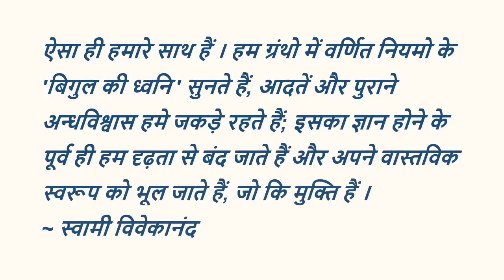भय और लोभ से परे। आदत और पुराने अन्धविश्वास से परे । गौर करे इतने सालो बाद, अभी तक हम कहा पहुंचे ?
उस तक पहुँचने के लिए हमें भय - आधारित पूर्वाग्रह को दूर करना होगा। विवेक को जगाना होगा ।
एक बारहसिंघा था। स्वतन्त्र ओर गर्वीला । एक राजा जैसे उसने अपने बेटे को कहा 'मेरी ओर देखो',  मेरे शक्तिशाली सिंह देखो, एक चोट से मैं आदमी को मार सकता हूं।  बारहसिंघा होना कितना बढ़िया है । ठीक तभी उन्होंने शिकारी के बिगुल की आवाज दूर से  सुनाई पड़ी। बारहसिंघा बहुत तेज दौड़ा और पीछे पीछे बच्चा आश्चर्य करते हुए दौड़ा। जब सुरक्षित जगह पर पहुंच गए तो उसने पूछा 'हे मेरे पिता जब तुम इतने बलवान और वीर हो तो तुम मनुष्य के सामने से क्यों भागते हो?' बारहसिंघा उत्तर दिया कि 'मैं बलवान और शक्तिशाली हूं लेकिन जब मैं वह आवाज सुनता हूं तुम मुझ पर कुछ ऐसा अच्छा जाता है जो मुझे भगाता है चाहे मैं चाहूं या न।'

Swami Vivekananda | Stories | A Special Series | Week 14